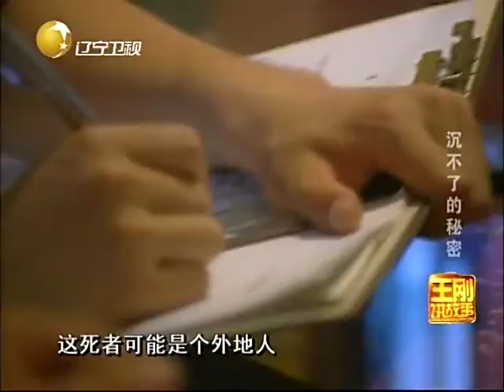警方通过纹身查明死者身份，没想到更加迷茫！